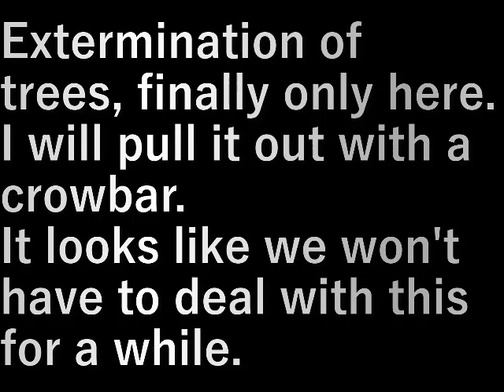通脱木抜根3(2023.4.4) pull out tree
通脱木の駆除３日目、やっとあとここだけ。
バ－ルで抜いていきます。
終われば、しばらくこれには関わらなくてもよさそうです。

Extermination of trees, finally only here.
I will pull it out with a crowbar.
It looks like we won't have to deal with this for a while.

設備屋の適当田舎暮らし